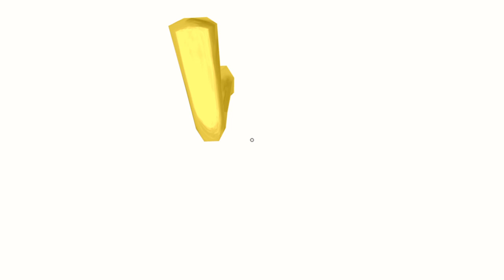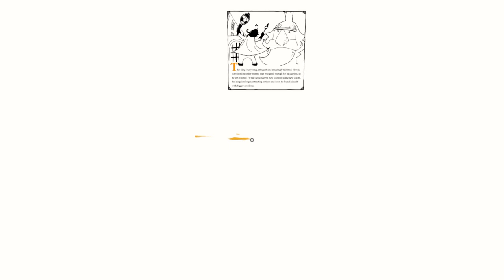The Unfinished Swan | Hardest trophy!